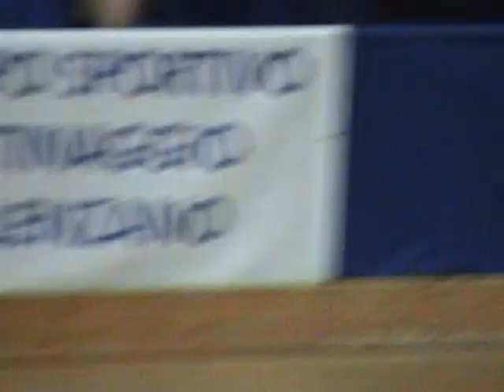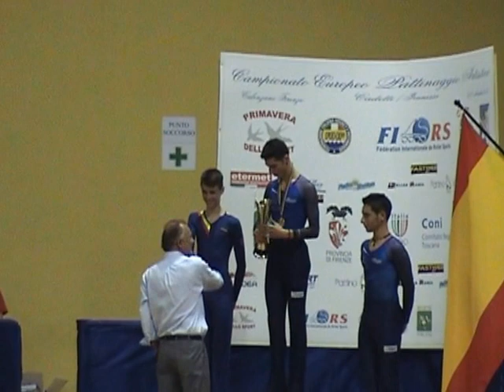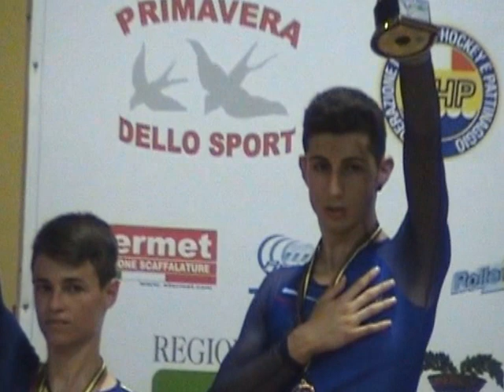Marco Giustino Europei 2013